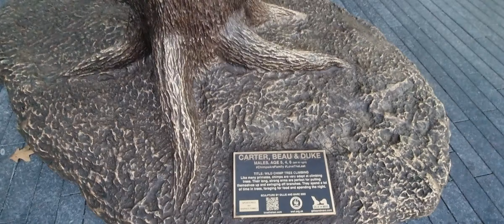Carter, Beau & Duke